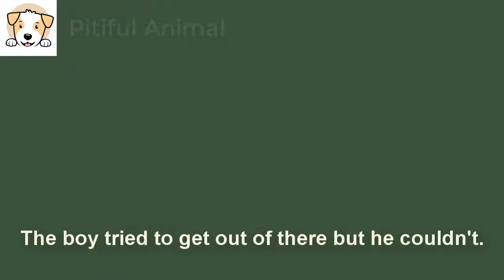Accidentally fell into the asphalt tank, the more he tried to get out, the deeper he got pushed